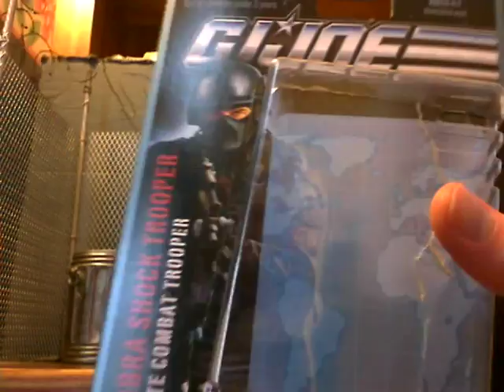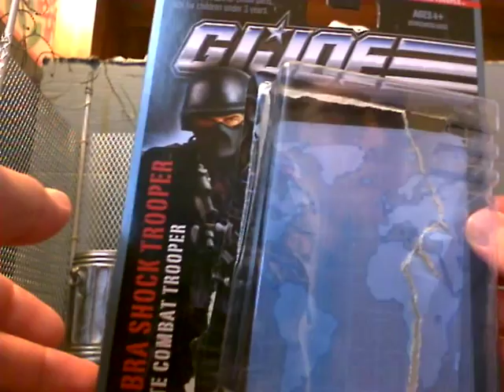Gi joe pursuit of cobra wave 3 COBRA SHOCK TROOPER review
The cobra shock trooper - elite combat trooper - is the best ( and if not very close) figure ever made for gi joe and there for all figures.  Amazing.  Must have 9.8 out of 10.  forgot to note that he is much more muscular  then previous cobra troops, as in he is not some skinny wimpy shrimp dude.

Shock troopers are an elite tactical assault unit in cobra.  They prepare for every situation with gear to subdue the enemy and breach buildings and barricades: "sanbat" shock-and-neutralize electroshock batons, high impact ballistic body shields, sledge hammers and gas masks.